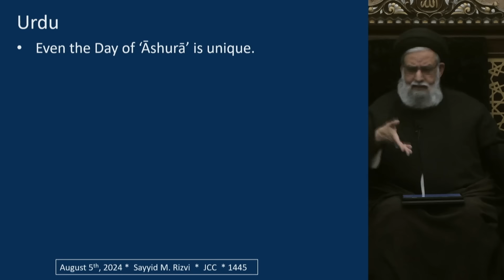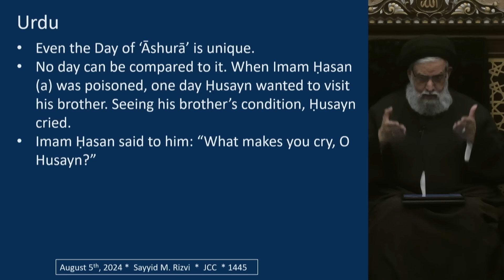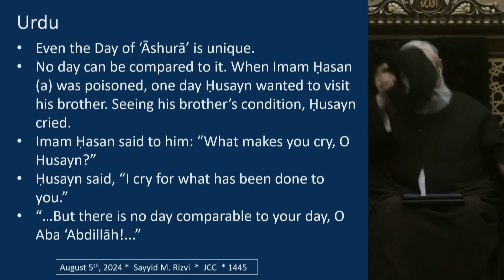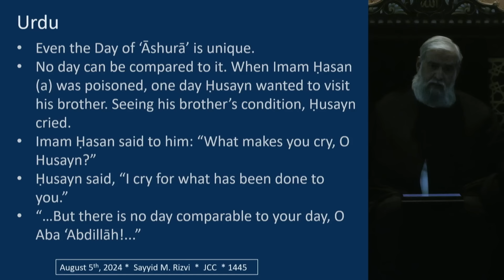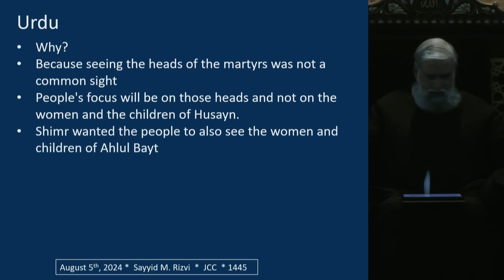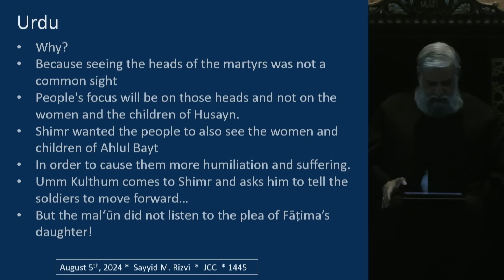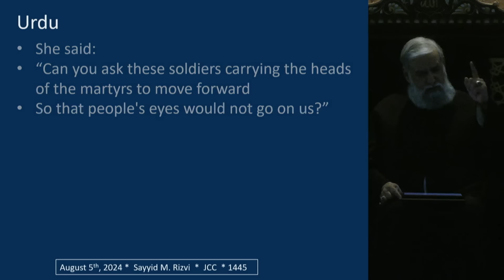Karbala and Palestine: Applying Hussain's Teachings Today - Maulana Syed Muhammad Rizvi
- The days of ‘aza continue, focusing on the tragedy of Ḥusayn’s family arriving in Damascus.
- Discussion of current issues, like the Palestinian tragedy, has polarized opinions in Shi‘a social media and elsewhere.
- Imām Ḥusayn’s mission was to seek community reformation, a goal that should guide our observance of ‘azā.
- Supporting the oppressed is a longstanding value in Islam, evidenced by historical pacts and teachings from Imām Ḥusayn, the Prophet, and Imām ‘Ali.
- Some social media portrayals wrongly mix the plight of Palestinians with the concept of ‘azādari, even setting standards for “real” ‘azādari.
- Comparisons of current leaders to Imām Ḥusayn or his companions are inappropriate and diminish their unique status.
- The Day of ‘Āshurā’ is incomparable and should be observed in the context of Ḥusayn’s suffering.
- Examining the 2 incorrect extreme views when it comes to approaching Palestine and Karbala in lectures, majalis, or azadari

20th of Imam Hussain (AS) - Maulana Syed Muhammad Rizvi